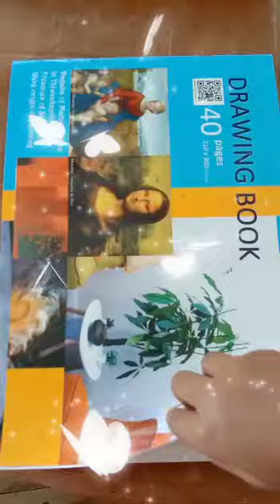Beautiful art by me 😌♥💯💯